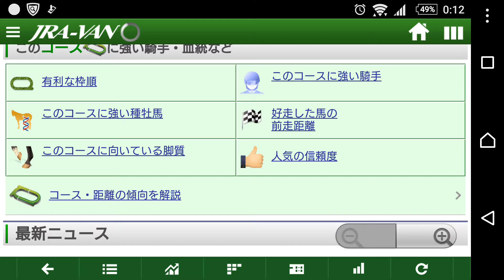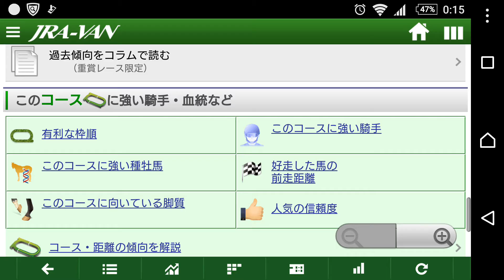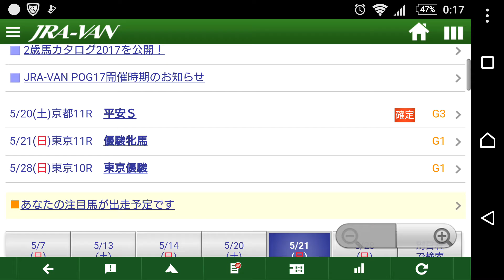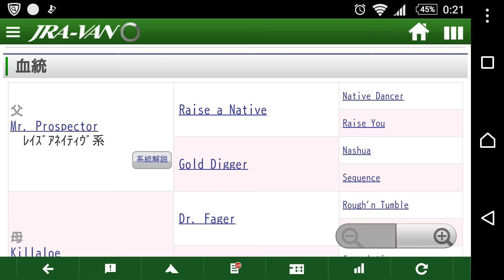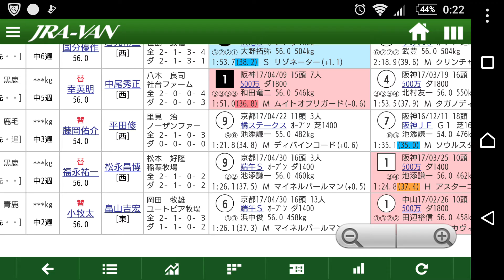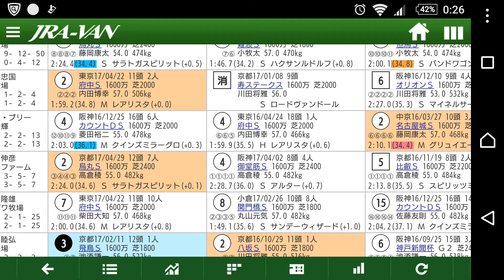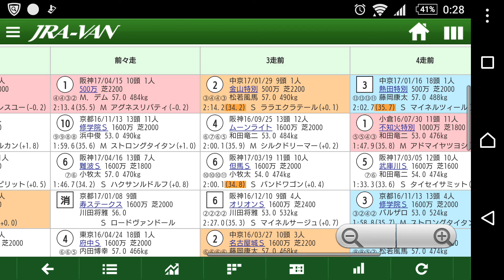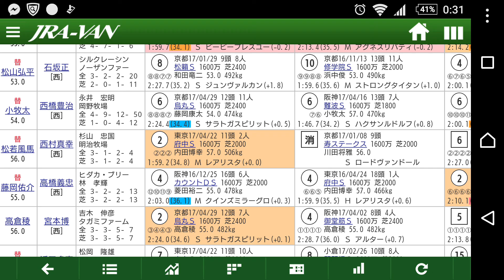【競馬】オークス裏レース韋駄天S他下鴨S▲☆◎ ☆スズカルパン的中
今回の動画は　オークス裏レース予想です。

ブログで重賞中心に平場レースの中で気になるレースの予想も行っています。
Ｂｌｏｇ⇒ａｍｅｂｌｏ．ｊｐ/ｍｏｋａｖｏｄｋａ
Ｔｗｉｔｔｅｒ⇒ｈｔｔｐｓ://ｔｗｉｔｔｅｒ．ｃｏｍ/ｍｏｋａｖｏｄｋａＡＬ

【2017重賞成績】　　　買い目は3連複中心です。
例）桜花賞50倍　日経賞326倍　高松宮記念32倍　フラワーC139倍ニュージーランドT498倍　金鯱賞563倍、中山牝馬Ｓ63倍、小倉大賞典347倍、京都牝馬Ｓ65倍、シルクロードＳ78倍、東海Ｓ888倍、京成杯46倍等その他多数。